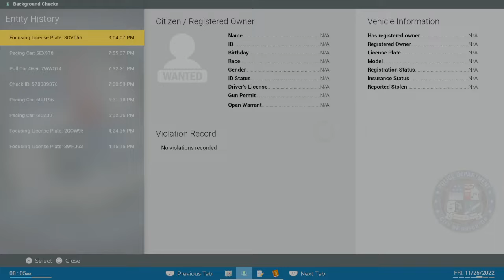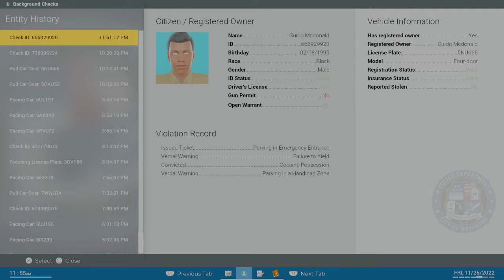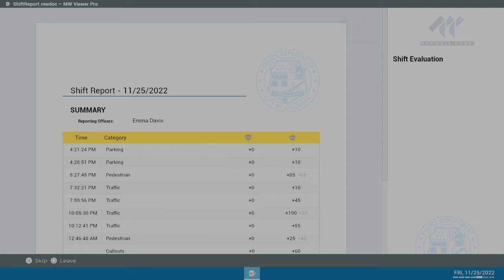Police Simulator Patrol Officers - first duty on Conway - gameplay